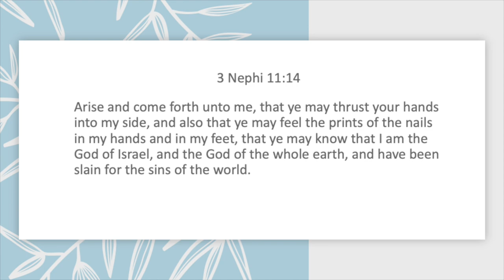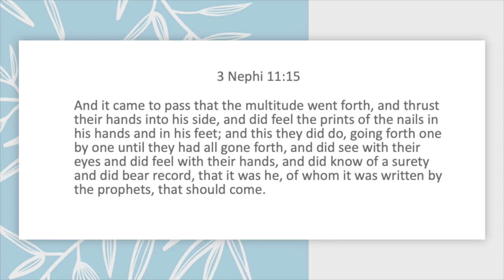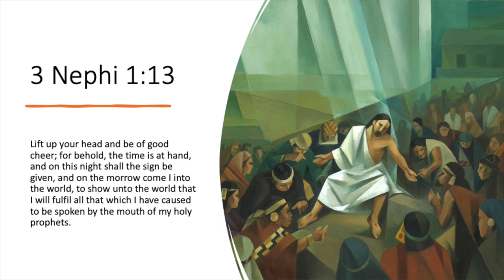BEHOLD: Episode 38 (From Book of Mormon Art Catalog)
John Hilton III, professor of religious education at Brigham Young University, joins Book of Mormon Art Catalog director Jenny Champoux. They discuss "His Marks" by Jorge Cocco Santángelo. This episode complements week 38 (3 Nephi 1-7) of the 2024 "Come, Follow Me" Book of Mormon curriculum.